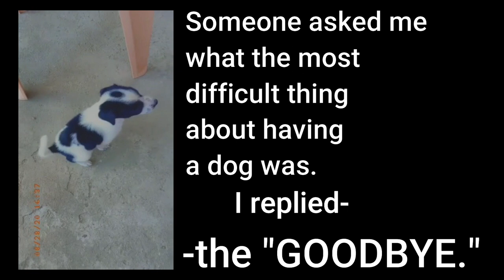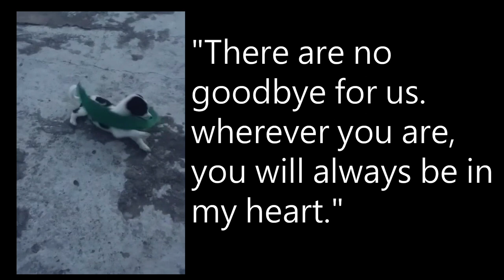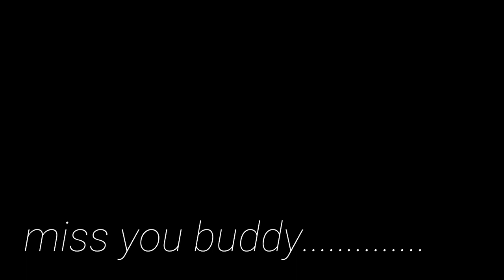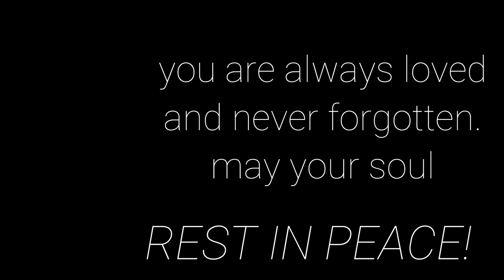Miss you alex..😭|| R.I.P🙏 || AR vlogy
Rest in peace ✌️ alex..😭

Musick..:-

| FREE USE MUSIC INFORMATION |

You can use and download my music or my rap beats, if you want, just give me credit in your description (Music By Vino Ramaldo)
You can upload your video and monetize your video on YouTube (And You will not get a copyright)

Title : Don't Cry
Original Music Composer : Vino Ramaldo
Release Years : 2018
Genre : Rap Beat / Hip-Hop Instrumental
Country : Indonesian

This music is perfect for presentations music video, corporate music videos,
business music video, films, travel videos, TV and radio shows,
for YouTube videos, motivational background music, video documentary,
prank video, vlog music video, for commercial projects and more.

[No Copyright] Don't Cry - Sad Deep Guitar Rap Beat Hip Hop Instrumental 2018 | By Vino Ramaldo

- SOCIAL MEDIA  -